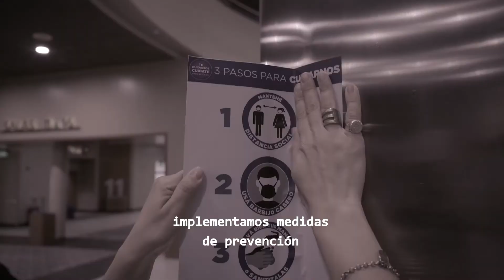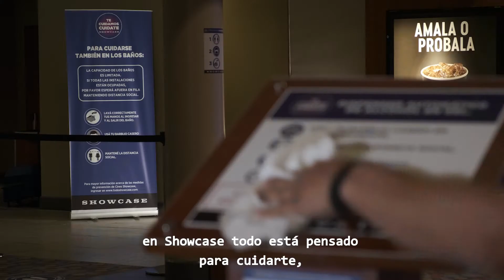Showcase Re apertura Diciembre bien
Versión final para cines